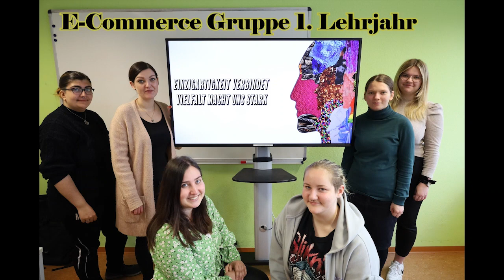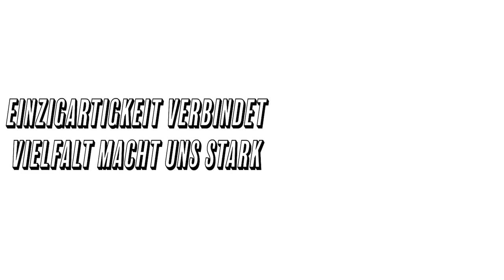Film zu „Einzigartigkeit verbindet – Vielfalt macht uns stark“ bringt 2. Preis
Das Video war Teil des Beitrags zum Schulpreis für diakonisches Lernen des evangelischen Schulwerks Baden-Württemberg. Zum vorgegebenen Thema „Macht Geschichte. Aus Liebe“ haben die Auszubildenden zur Kauffrau/ Kaufmann im E-Commerce das Video mit dem Motto „Einzigartigkeit verbindet – Vielfalt macht uns stark“ erstellt und damit den 2. Preis gewonnen.
Unterstützt wurden die 7 Schüler*innen des 1. Ausbildungsjahres von ihrer Berufsschullehrerin Melanie-Christine Kurz. Die Berufsschule Johannes-Landenberger-Schule gehört zum Berufsbildungswerk Waiblingen.